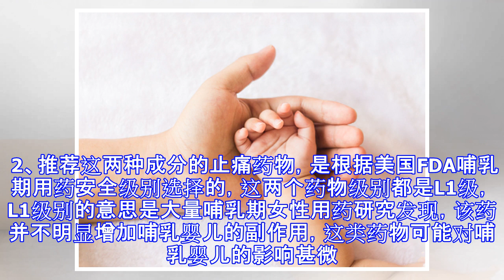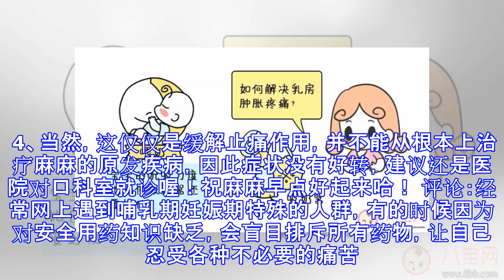原创 哺乳期遇到疼痛，如何选择止痛药？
原标题：哺乳期遇到疼痛，如何选择止痛药？ 家长咨询的问题： 患有强直性脊柱炎，宝宝出生十几天，突然髋关节复发，走路睡觉翻身都疼，想问下可以吃什么止疼药不影响哺乳吗？听说可以吃普通的布洛芬，这个药可以吃吗？用量是怎样的？ 布洛芬有两种，一种是布洛芬普通片一种是布洛芬缓释胶囊，应该吃那种呢？每隔12小时吃一粒，连续吃都可以吗？ 儿科药师梅贰康： 1、哺乳期可以使用的止痛药物，常用的就两种，分别是布洛芬和对乙酰氨基酚，选择这两种中的哪一个均可以。比如如果使用的是布洛芬缓释胶囊，一次一粒，每十二小时服用一次。 2、推荐这两种成分的止痛药物，是根据美国FDA哺乳期用药安全级别选择的，这两个药物级别都是L1级，L1级别的意思是大量哺乳期女性用药研究发现，该药并不明显增加哺乳婴儿的副作用，这类药物可能对哺乳婴儿的影响甚微。 3、不建议使用复方的镇痛药物，里面不仅仅含有对乙酰氨基酚，还含有其他治疗感冒症状的药物，建议使用单一成分的布洛芬或对乙酰氨基酚成分的药物。如果家里面有布洛芬缓释胶囊，可以暂时使用。 4、当然，这仅仅是缓解止痛作用，并不能从根本上治疗麻麻的原发疾病，因此症状没有好转，建议还是医院对口科室就诊喔！祝麻麻早点好起来哈！ 评论：经常网上遇到哺乳期妊娠期特殊的人群，有的时候因为对安全用药知识缺乏，会盲目排斥所有药物，让自己忍受各种不必要的痛苦。每次遇到这样的病例我总想分享出去… 【版权...